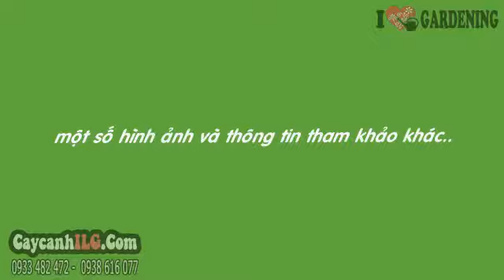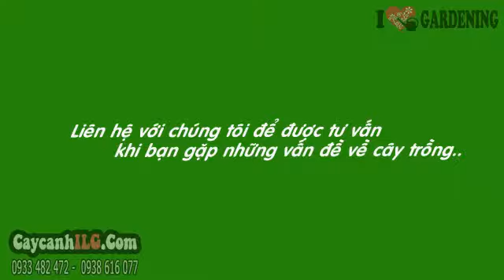Cây Vạn Niên Tùng Bonsai 45cm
Cây Vạn Niên Tùng Bonsai

Chiều cao cây (cây giống hình ảnh): 45 cm, hoành gốc 24 cm.

Tất cả thông tin, cách chăm sóc và giá Cây Vạn Niên Tùng Bonsai tại